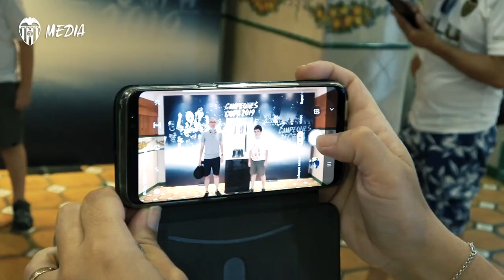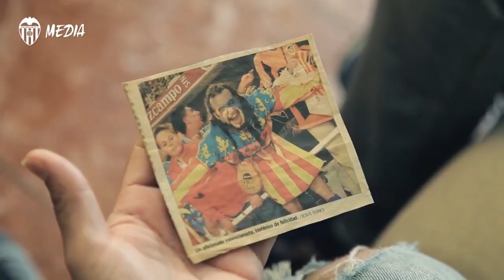PAU Y JAVIER, GANADORES DEL TORINO CHALLENGE, DISFRUTAN DEL MESTALLA FOREVER TOUR🏟️🦇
Una sudadera de Guaita con una bonita historia detrás y un balón del partido en el que el Valencia CF salvó la categoría en 1983 gracias al gol de Tendillo han sido los objetos valencianistas premiados.

A Guaita hoodie and a match ball from 1983 have been the objects awarded because of the story behind them.